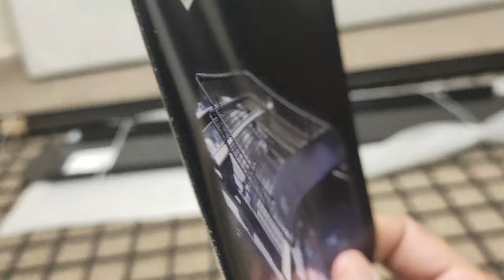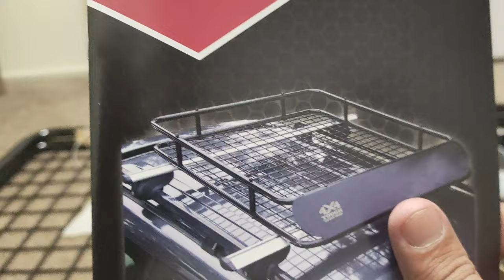Installing Roof rack and Basket on Mazda CX7